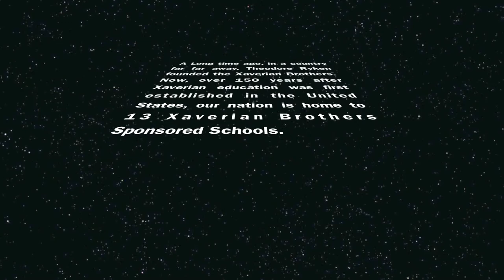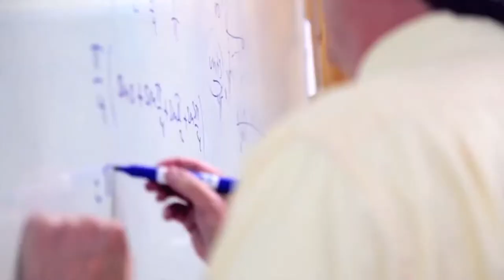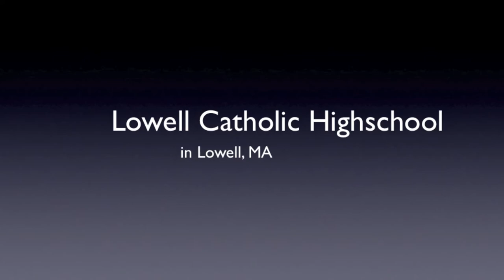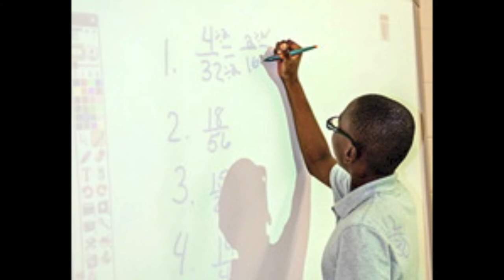The 13 Xaverian Brothers Sponsored Schools in the U.S.